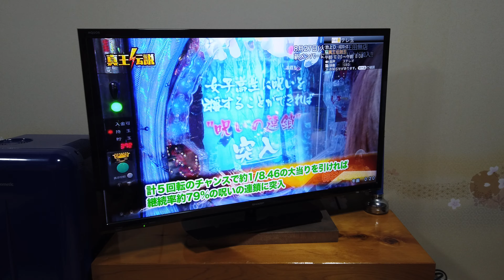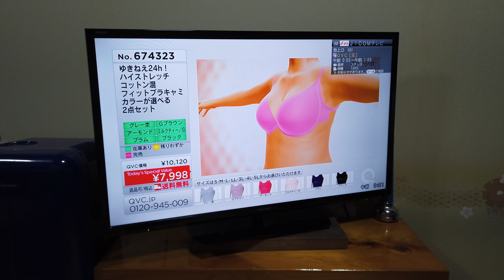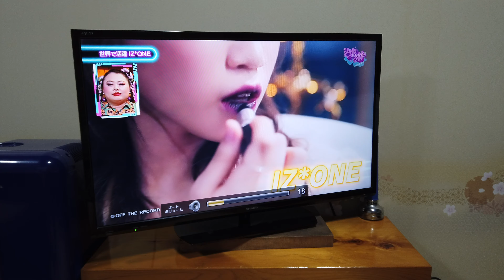ЧЕЛОВЕК, КОТОРЫЙ РАЗГОВАРИВАЕТ С ТЕЛЕВИЗОРОМ (С ЯПОНСКИМ)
Смотрим японское ТВ